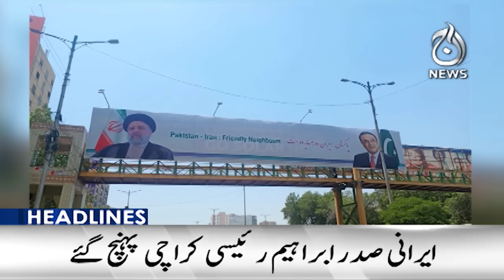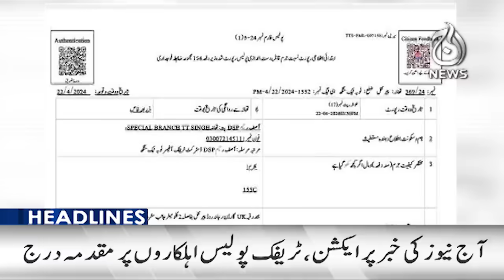Iranian President Ebrahim Raisi arrived in Karachi - 6PM Headlines - Aaj News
6PM Headlines: Iranian President Ebrahim Raisi arrived in Karachi - Aaj News

Spot Light With Munizae Jahangir:
shorturl.at/gwFU6